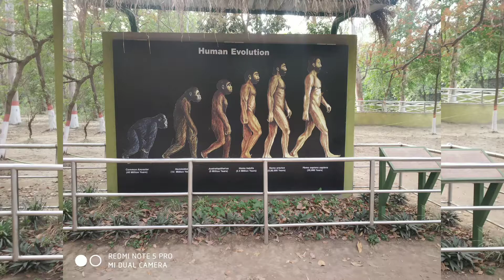patna zoo | sanjay gandhi biological park patna